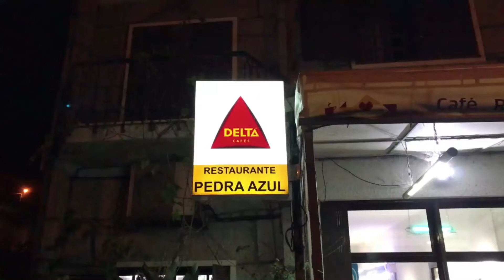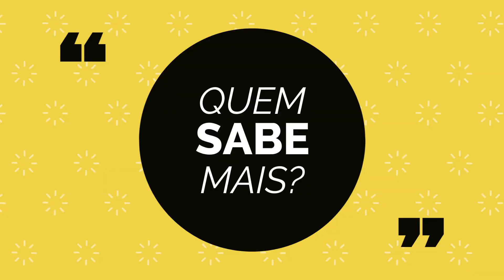Em que modalidade se destacou Michael Schumacher?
A) Futebol
B) Ténis
C) Automobilismo
D) Ciclismo